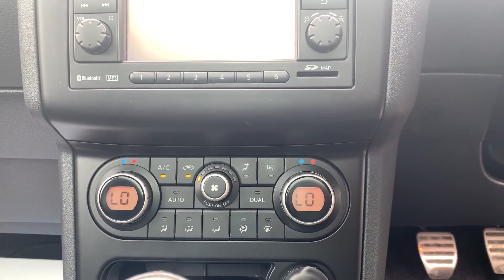NISSAN QASHQAI 1.5 TEKNA DCI